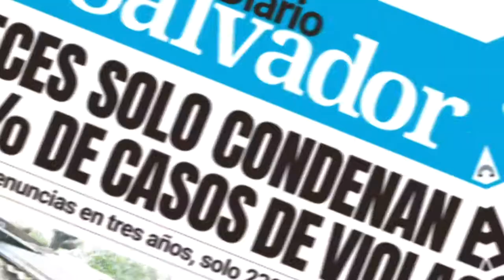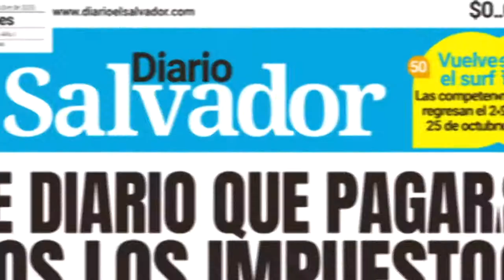Garantizan protocolos de bioseguridad para el mundial de Surf en El Salvador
Autoridades gubernamentales se reunieron este 28 de abril en la playa El Sunzal para afinar detalles de la logística del Plan de Salud y Bioseguridad durante el mundial de Surf que se desarrollará en El Salvador desde el 29 de mayo hasta el 6 de junio.